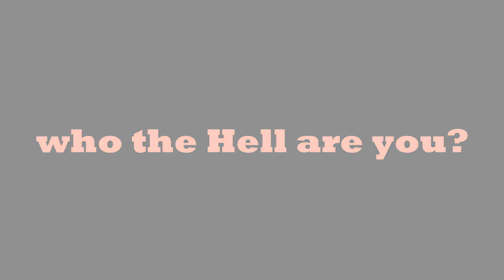Who The Hell Are You?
Chris Childs
Danny Fisher
Jamie Peat